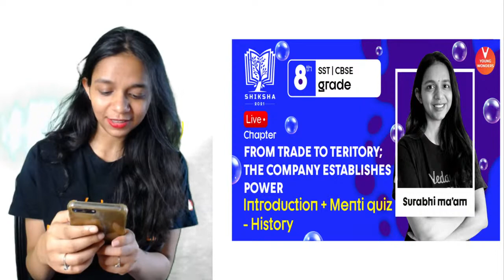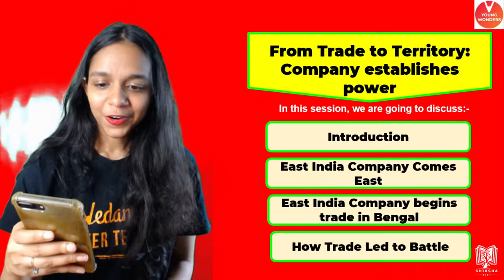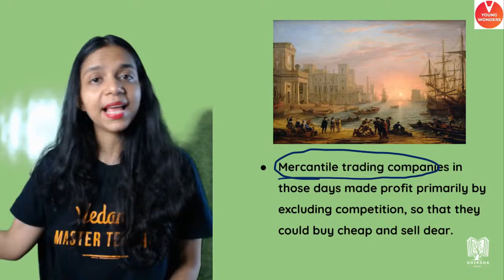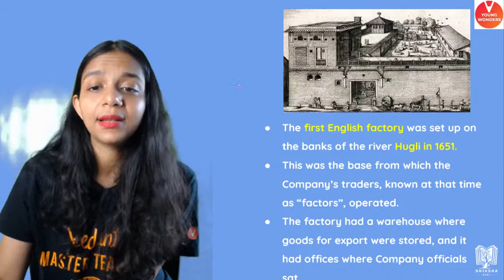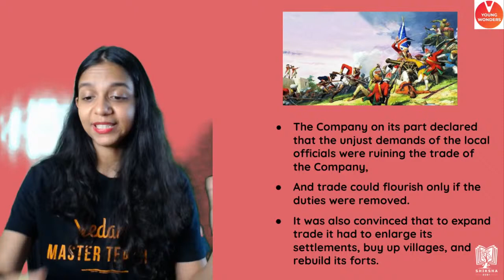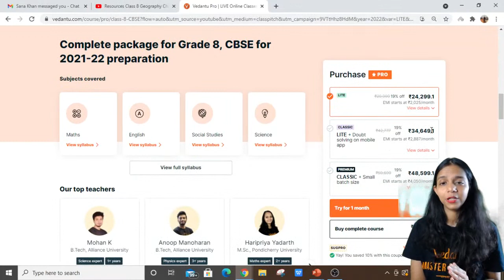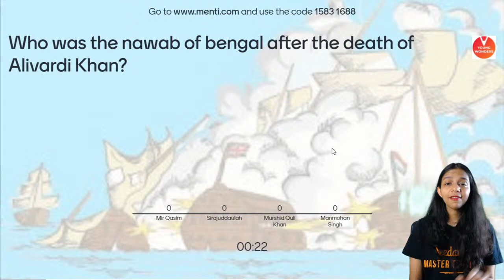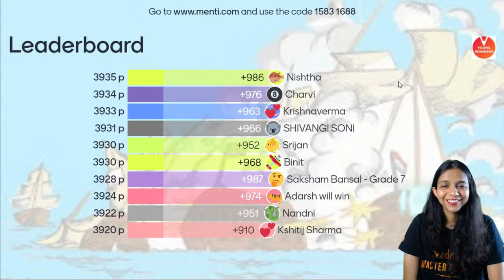From Trade To Territory; The Company Establishes Power | Class 8 History Chapter 2 | Surabhi Ma'am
Surabhi Ma'am Breaks Down the whole chapter of From Trade To Territory; The Company Establishes Power for class 8 through this live session which not only includes menti live but also the explanations of the whole MCQ questions! From Trade To Territory; The Company Establishes Power | Class 8 History Chapter 2 | Surabhi Ma'am - The NCERT Solutions For Class 8 History Chapter 2. This Session Contains Questions, Answers, Images, Explanations Of The Complete Chapter 2 Of History Taught In Class 8 By Surabhi Ma'am. A Completely Exam-oriented Live  Session For Class 8 Students!